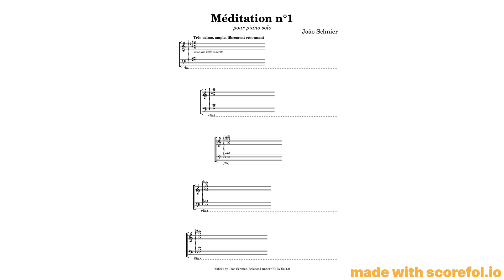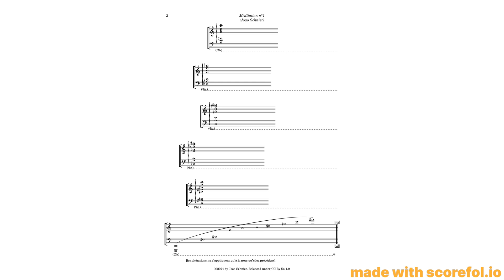Méditation n°1 (pour piano solo) - Joâo SCHNIER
Composition originale par Joâo Schnier.

"Une courte pièce centrée sur l'écoute des résonances du piano à travers des harmonies assez touffues, mais où des répétitions de notes à l'octave donnent une couleur plus nette"